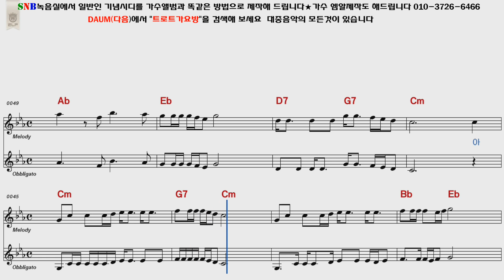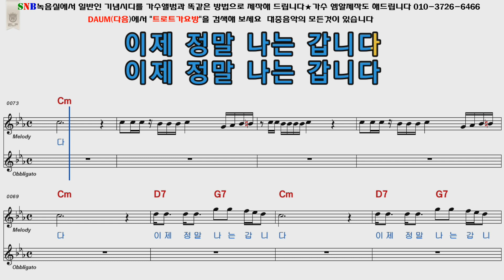혜은이 새벽비